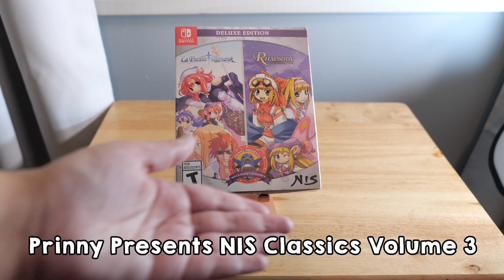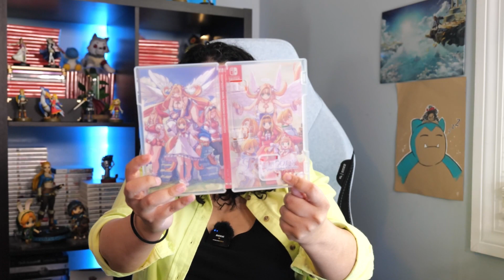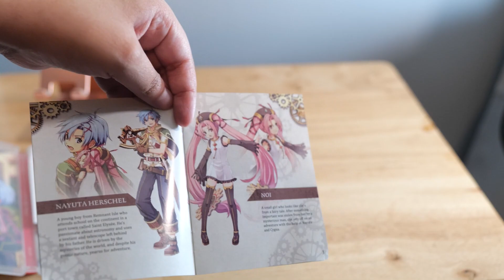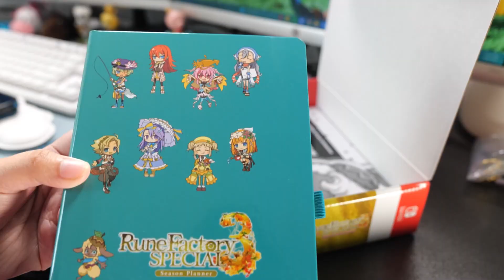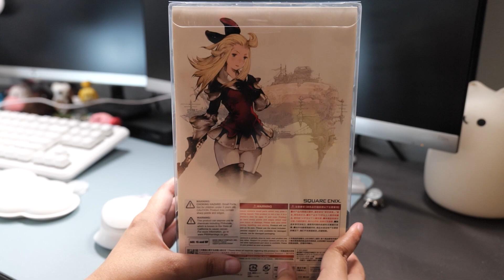Where Do I Find the Time for These RPGs? + I've Been Waiting a Year for This Figurine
Today I share my recent gaming pickups throughout the months of July and September 2023. This includes a long-awaited figurine of a character from my favorite series. Took a while to come in my hands but it was well worth it. Plus, I talk about downsizing a particular collection of mine and why it might not be wrong.

Let me know what you guys picked up these past 3 months!

0:00 Intro
0:24 Downsizing???
1:13 Pikmin 4
2:20 Atelier Marie Remake
2:55 Prinny Presents Volume 3
3:51 Rhapsody Marl Kingdom Chronicles
4:34 FaeFarm
6:03 The Legend of Nayuta
6:45 Rune Factory 3 Special
7:30 Gag Gift
7:45 The Long Awaited Figurine
8:22 Unboxing the Figurine
9:28 A Squishy Boi
10:35 Digital Game Purchases
11:31 Outro